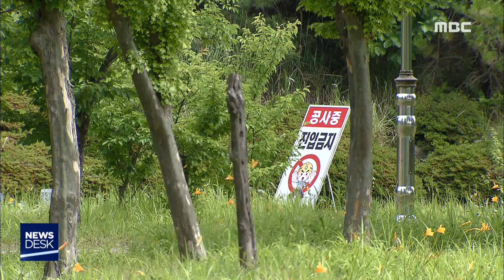광양 예술고..본궤도 오르나 - R (180819일/뉴스데스크)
◀ＡＮＣ▶
공사 지연으로 개교가 늦어졌던
광양 도립 예술고 착공이 결정됐습니다.

오는 22일 착공식을 갖고 본격적인 공사에
들어가는데, 개교는 2020년으로 확정됐습니다.

박민주기자가 취재했습니다.
           ◀ＥＮＤ▶

광양 커뮤니터센터에 건립 예정이였던
도립 예술고,

건립부지 변경으로 공사가 지연되면서
당초 목표했던 2018년 개교는 잇따라
연기됐습니다.

이처럼 지지부진했던 광양 예술고 착공 일정이
최종 결정됐습니다.

들어갑니다.

커뮤니티센터 인근 3만 5천여 제곱미터에
도립 예술고가 건립돼, 오는 2020년 음악,미술 계열 3개 학급 규모로 개교합니다.
            ◀ＩＮＴ▶

광양시도 건립비와 운영지원에 나섭니다.

건립비 250억 원 가운데 70여억 원을 분담하고
개교 이후에도 한 해 10억 원씩 10년간 지원해
국제적인 예술학교로 육성한다는 겁니다.
           ◀ＩＮＴ▶

지난 2015년 광양에 유치된 도립 예술고,

다음 주 착공에 이어
병설 중학교 건립도 구체화 될 것으로 보여
본궤도에 오를지 지역민들의 기대가